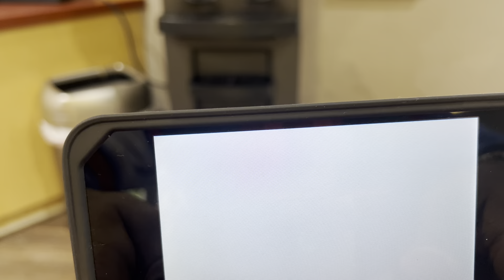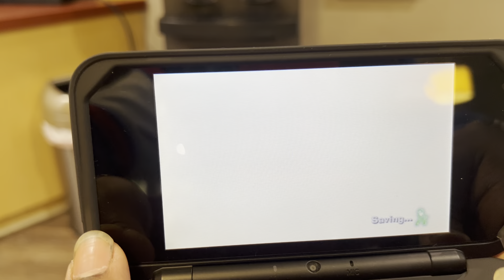Luigi’s mansion dark moon-episode 16:underground expedition